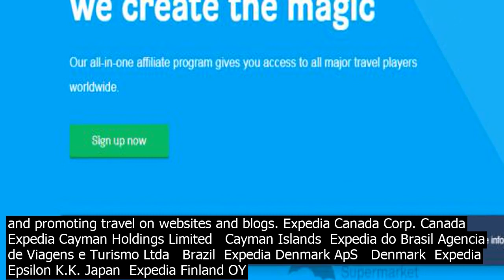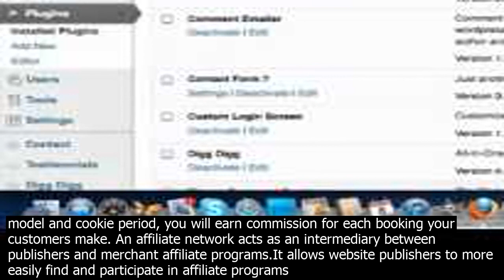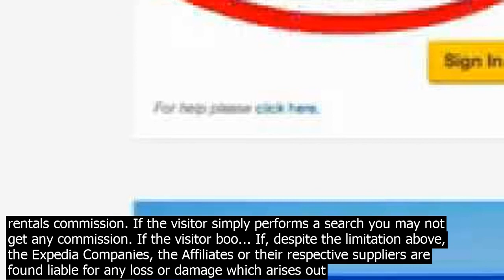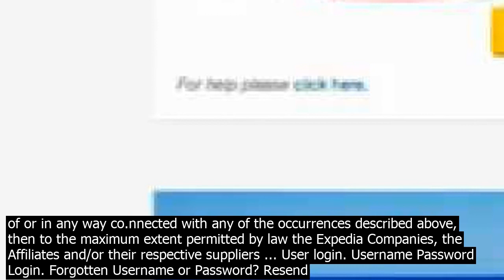Aff.iliates expedia the expedia aff.iliate program allows online creators to maximise and mo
You can use Expedias brand by featuring links on your site to sales, promotions, and inventory. Expedia Canada Corp. Canada  Expedia Cayman Holdings Limited   Cayman Islands  Expedia do Brasil Agencia de Viagens e Turismo Ltda   Brazil  Expedia Denmark ApS   Denmark  Expedia Epsilon K.K. Japan  Expedia Finland OY   Finland  Expedia France s.a.s. France  Expedia FZ—LLC   United Arab Emirates  Expedia Greece Travel Support Servics EPE ... Expedia would like to offer you the opportunity to become a member of the industrys leading travel network. Hotels. Car Rentals. · Affiliates will benefit from the same site functionality that Expedia customers experience, enabling them to research, plan and book the best possible trips for their clients, while earning ... Expedia has added new functionality that will help its affiliates create exceptional user experiences. appreciate functionality includes the ability to hold and resume bookings, collect hotel deposits, receive notifications on postbooking changes, and easily regulate affiliate fees that will be … Hotelsm is part of Expedia Inc, one of the largest travel companies in the world with an extensive portfolio that includes some of the worlds bestknown brands. You can earn up to 3pc for every traveler you refer who rents a Vrbo listing. refer to Vrbo. An affiliate network acts as an intermediary between publishers and merchant affiliate programs.It allows website publishers to more easily find and participate in affiliate programs which are suitable for their website and thus generate income from those programs, and allows websites offering affiliate programs typically online merchants to reach a larger audience by promoting their ... AxiTrader is a registered business name of AxiCorp Financial Services Pty Ltd AxiCorp. AxiCorp ACN 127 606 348 and NZBN 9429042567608 holds an Australian Financial … Expedia Canada Corp. Canada  Expedia Cayman Holdings Limited   Cayman Islands  Expedia do Brasil Agencia de Viagens e Turismo Ltda   Brazil  Expedia Denmark ApS   Denmark  Expedia Epsilon K.K. Japan  Expedia Finland OY   Finland  Expedia France s.a.s. France  Expedia FZ—LLC   United Arab Emirates  Expedia Greece Travel Support Servics EPE ... · Affiliates will benefit from the same site functionality that Expedia customers experience, enabling them to research, plan and book the best possible trips for their clients, while earning ... Expedia Affiliate Network API gives you the best last minute hotel deals and flash deals that can make events occasions, weekend breaks even your dreams! happen. Late Room Last minute Hotel Deals for Affiliates Expedia has added new functionality that will help its affiliates create exceptional user experiences. appreciate functionality includes the ability to hold and resume bookings, collect hotel deposits, receive notifications on postbooking changes, and easily regulate affiliate fees that will be … Expedia Affiliates offer ome of the best Conversion rates on the market and an excellent support team. More Info... Tours4Fun offers some of the most comprehensive, affordable and desirable tour packages across North America, Europe, and the World. Earn 5pc commission for all tour packages that are booked through your links. If the visitor simply performs a search you may not get any commission. If the visitor boo... If, despite the limitation above, the Expedia Companies, the Affiliates or their respective suppliers are found liable for any loss or damage which arises out of or in any way co.nnected with any of the occurrences described above, then to the maximum extent permitted by law the Expedia Companies, the Affiliates and/or their respective suppliers ... User login. Username Pa